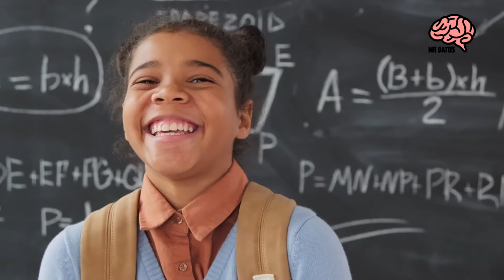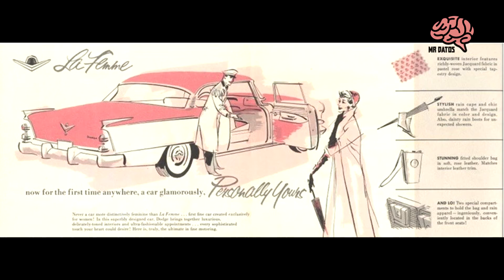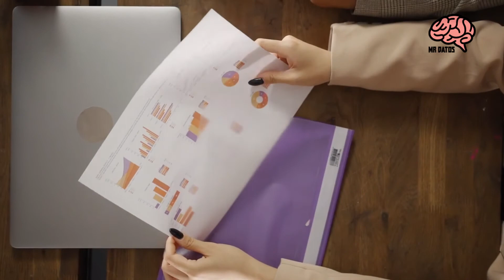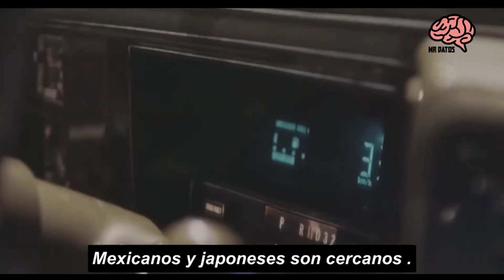¡Cosas curiosas que quizás no sabias! # 5 😲 🪴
😲 ❤  Observa estas cosas increíbles y curiosas

 15 Síndrome Pseudobulbar
 14 Valle de la muerte
 13 Plantas Carnívoras
 12 Cibercondriaco
 11 Rafflesia
 10 Gaviota Roba
  9 Chito y poncho el cocodrilo
  8 Anuncios en el espacio
  7 Carro para mujeres (Dodge La Femme)
  6 Frotar ajo en planta de los pies
  5 cuantas veces orinas al día
  4 ciudadanos mas honestos
  3 pensar quema calorías
  2 Isla de navidad
  1 Cholos Japoneses